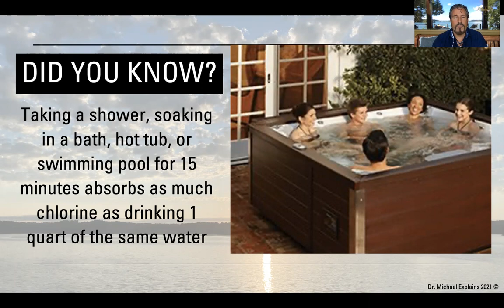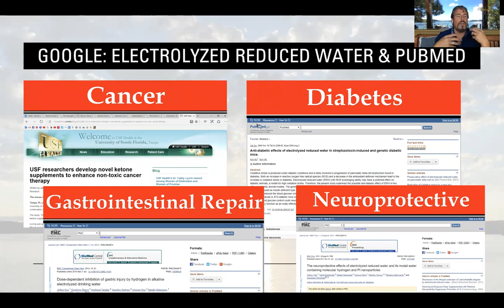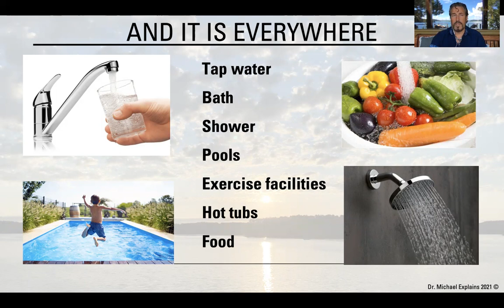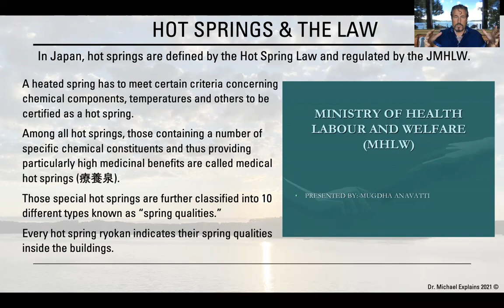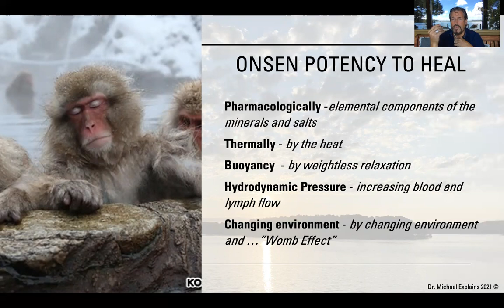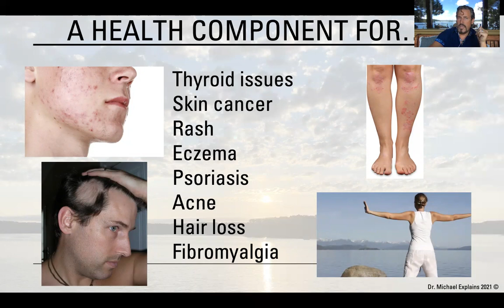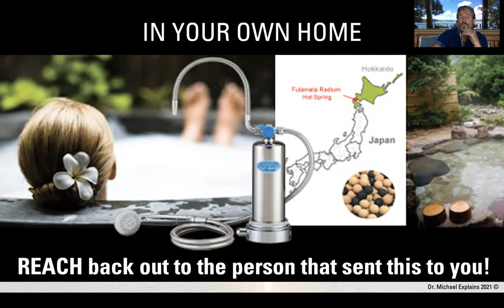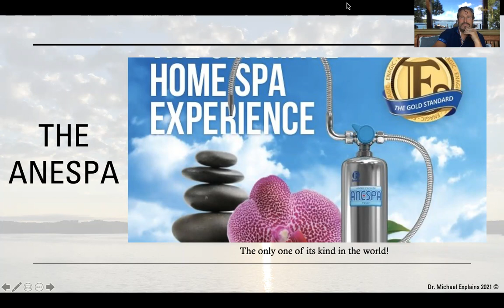2022 DME Anespa Japanese Hot Spring for Your Home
Could bathing actually be dangerous? How much chlorine can you absorb through your skin. What exactly does chlorine due in the body. What is the best water to shower and bath in?